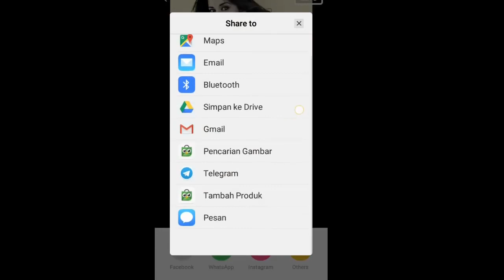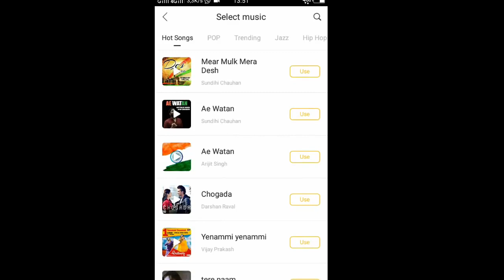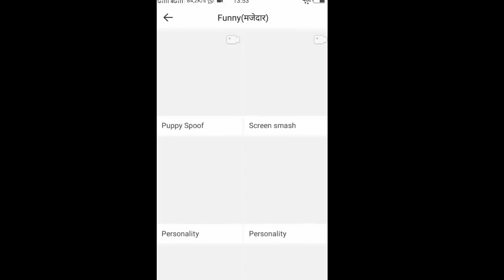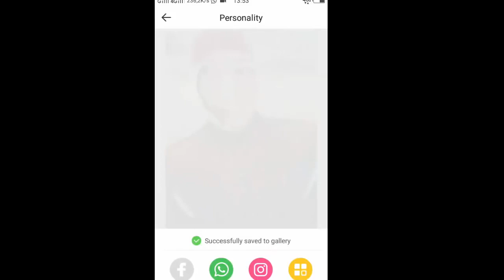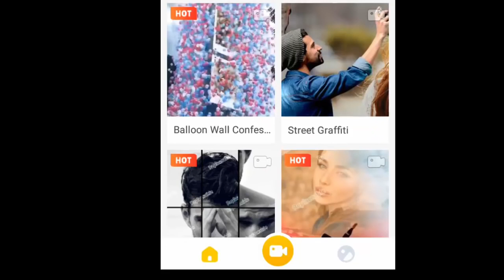Kids Movies l Kids Music l Kids Movies for Kids